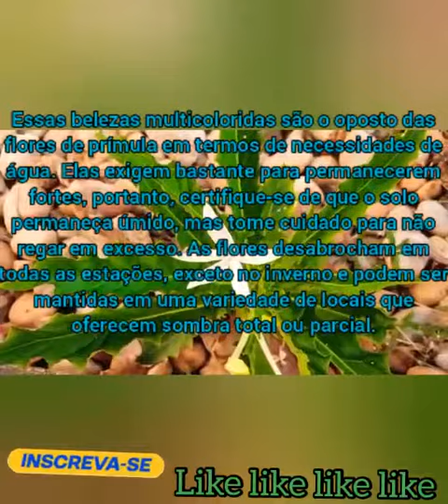Rosas Impaciente, diferenciadas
Vídeo de Nadir Barroso Guerra